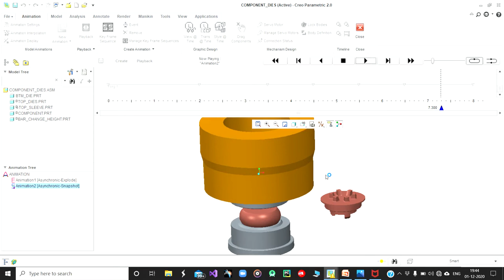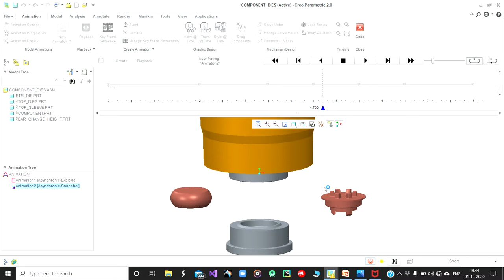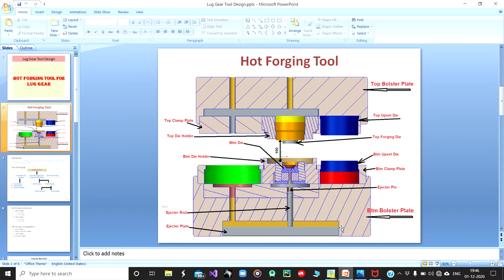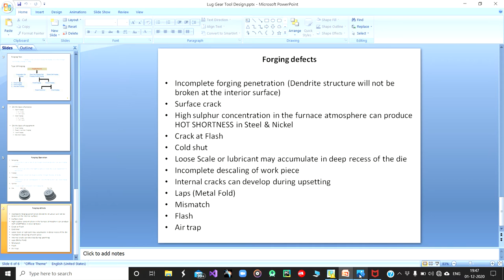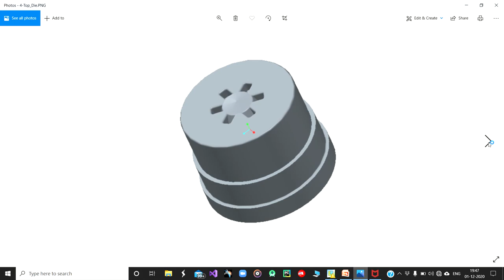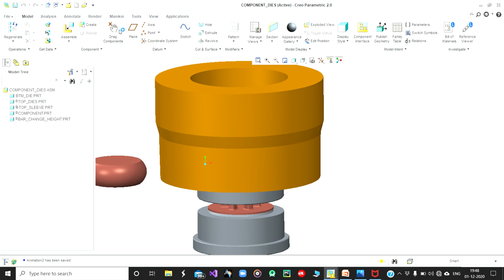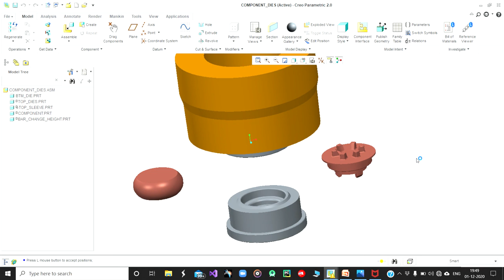Forging Tool For component- Press tool design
how to create hot forging tool
If you satisfied  by this video, tell me what you want to  in my next video in the comment box.